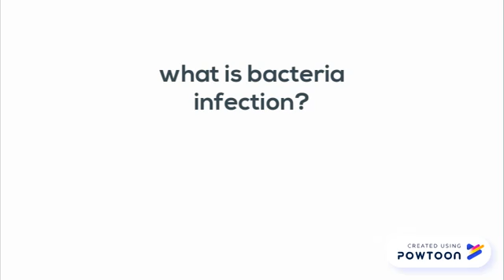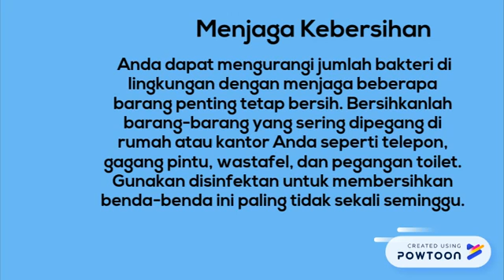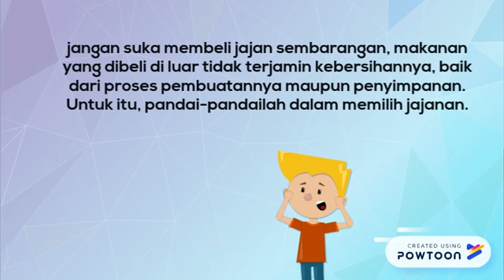Cuci Tangan Mencegah Resistensi Antibiotik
Tugas Mata Kuliah Farmakologi II (Semester Genap 2017/2018)
Fakultas Farmasi Universitas Katolik Widya Mandala Surabaya

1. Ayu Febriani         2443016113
2. Kartini Suci W         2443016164
3. Cynthia Ruth A H 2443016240
4. Maria Arcenia N.M. 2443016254
5. Cici Dwi Iswanti 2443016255
6. Regina Renuan R 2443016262